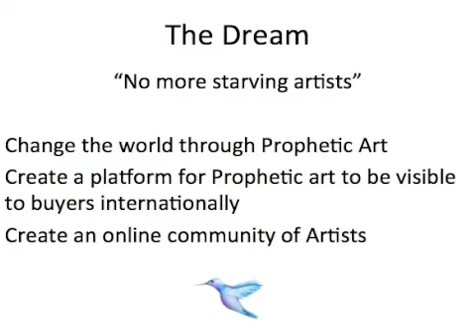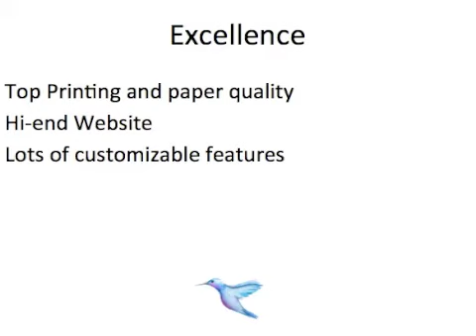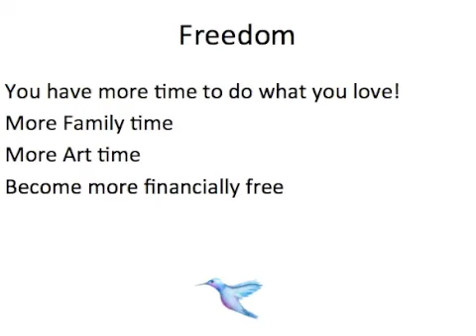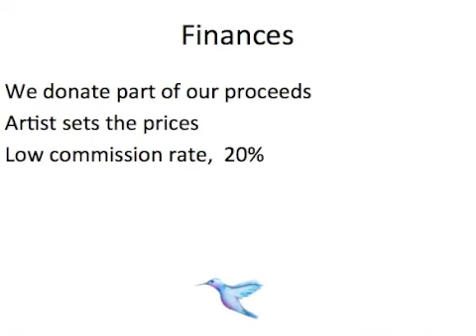Prophetic Creations: Our Vision (Part 1)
Prophetic Creations is an e-commerce site where individuals can both buy and sell prophetic art on an international platform. In this video we share our vision, and how you can partner with us to bring Prophetic Art to the world.